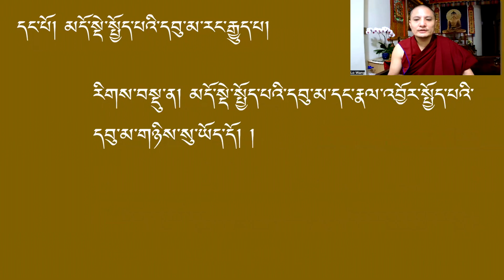ཤེས་བྱ་ཀུན་ཁྱབ། སངས་རྒྱས་བསྐྱངས་དང་ལེགས་ལྡན་འབྱེད་ཀྱི་རྩོད་པ།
འདི་ནི་ནང་ཆོས་དོན་གཉེར་གྱི་ཕྱི་མི་ཚོར་དམིགས་པ་ཞིག་ཡིན།